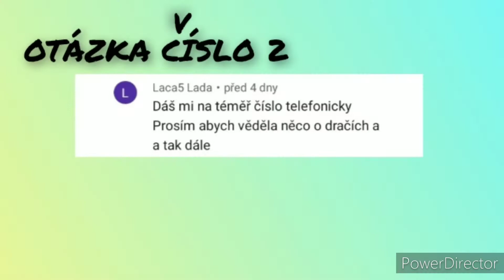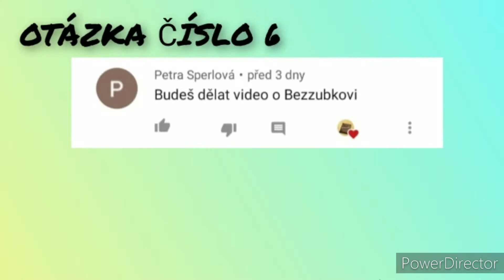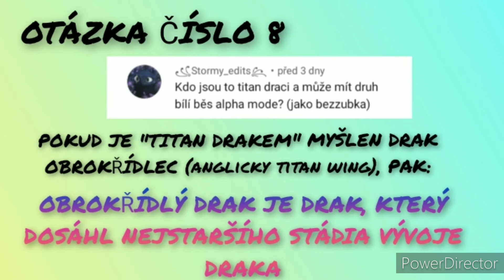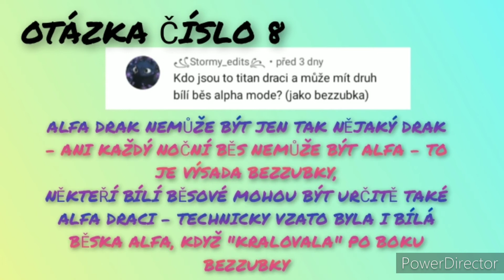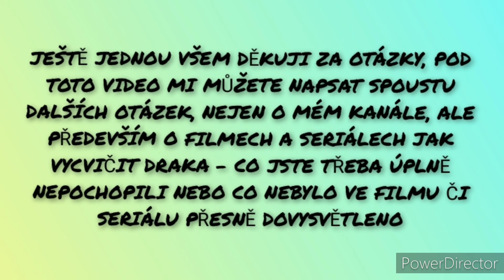Q&A #1/Kdo jsou to obrokřídlí draci a může být bílý běs alfa drak?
Série: Q&A
Díl 1.

POZOR! TOTO VIDEO OBSAHUJE SPOILERY A UKÁZKY Z FILMŮ JAK VYCVIČIT DRAKA 1, 2, 3 A SERIÁLŮ DRAGONS: RIDERS OF BERK, DEFENDERS OF BERK A RACE TO THE EDGE
Hudba:

INTRO - skladba This is Berk od Johna Powella

VIDEO - skladba Romantic Flight od Johna Powella

Ukázky:
• Filmy a seriály Jak vycvičit draka
(Všechna práva na tyto ukázky vlastní DreamWorks Animation SKG)
Obrázky:
Vlastníkem většiny obrázků je DreamWorks Animation SKG.

Nemám v úmyslu porušovat autorská práva.